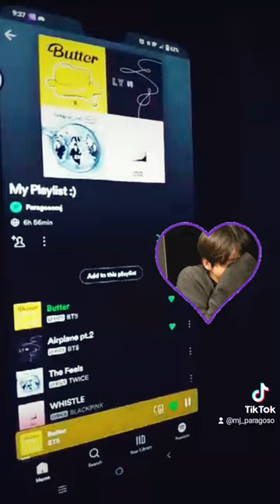Ikaw, what's your Energizer?? bts btsarmy energizer fy fypシ fypシ゚viral